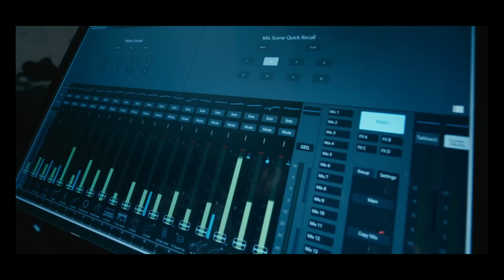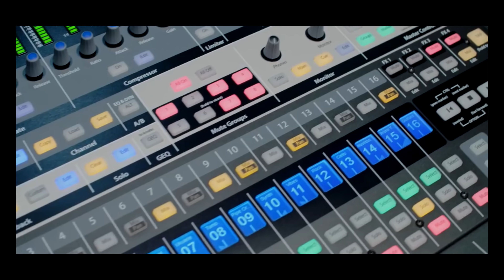உயிரே நீயா | TAM POP Song | Save our PLANET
Hi friends...
"Uyire Neeya" Its a Tamil POP Song which carries the calamity  feel of our Wonderful Trees, Rivers, Mountains, and all our soul of the planet.

Tune Lyrics Vocals and Performed by
MANIGAI JAE

DOP &  Direction
PAUL DAVID

Music
ARJUN BHARATHI